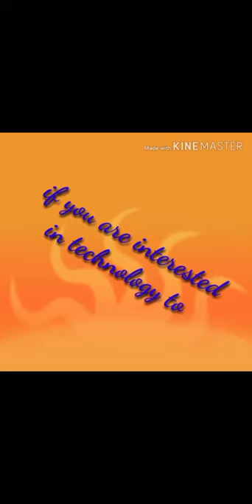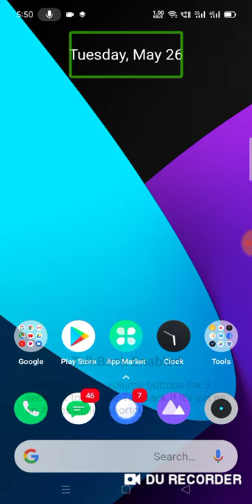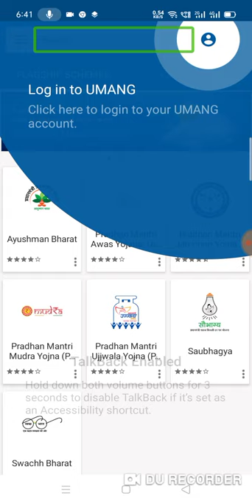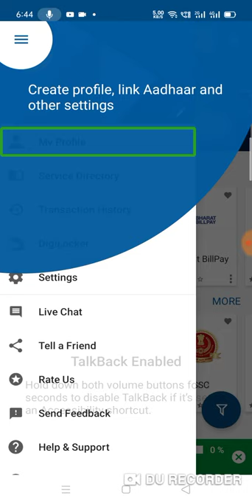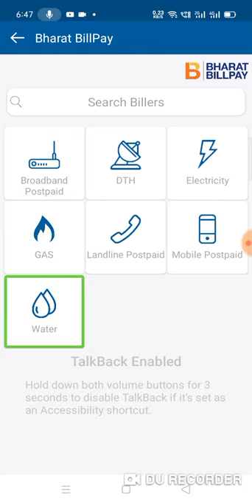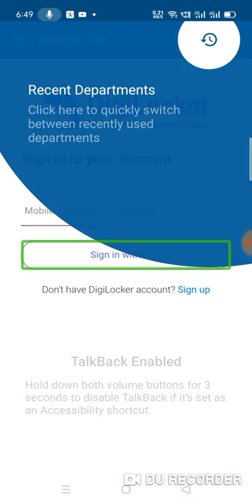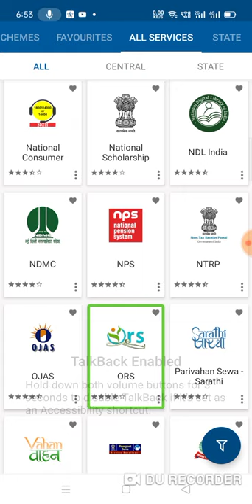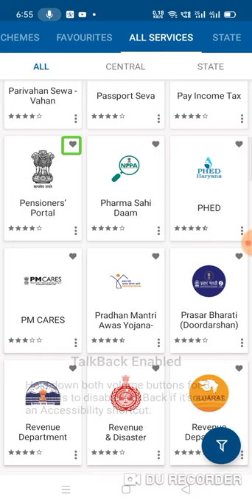This application is very special for all Indians with accessibility launched by Indian government.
Hello everyone! This is anurag hear.
aaj ke is video mein humne kaise application ke bare mein baat ki hai jisko Indian government ne launch Kiya hai is application mein aap ko Bharat sarkar dwara chalai ja rahi bahut sari yojnaon ki jankari mil jayegi yah application UN logon ke liye helpful hai jo log Ghar baithe Indian government dwara chalai Gai yojnaon ke bare mein jankari Lena chahte hain aur yah UN logon ke liye bhi helpful hai jo log yojnaon ke bare mein nahin jante aur vah chahte Hain ki ham log yojnaon ko apply Kare lekin unhen sahi samay per pata nahin chal pata.
is application ke madad se vah sabhi log yojnaon ka labh utha sakte hain aur uske liye apply bhi kar sakte hain.
lekin dhyan Dene wali baat yah hai ki is application mein keval aapko hi yojnaon ke liye apply kar sakte hain Baki yojnaon ke liye Khali aap information dekh sakte hain.
is application mein aap sabhi ko aadhar card Bharat per bil national scholarship portal pradhanmantri aawas yojana pradhanmantri Jan dhan yojana aur bhi Kai tarah ki yojanaen dekhne ko Mil jaati hai jinhen aap khud explore kar sakte hain.
aur visually impaired person ko is application mein accessibility se sambandhit koi bhi issue nahin aane Wala hai kyunki application Puri tarike se accessible hai.
You all can download this awesome application from here.